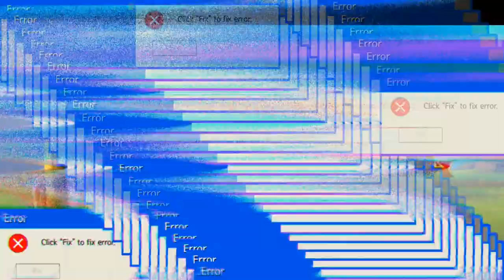S U N 'Mech Arena'